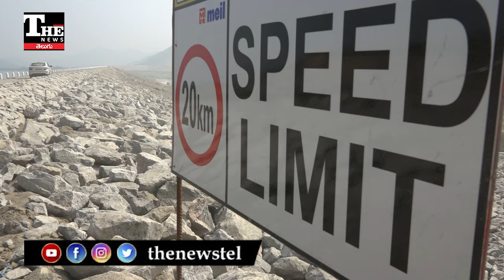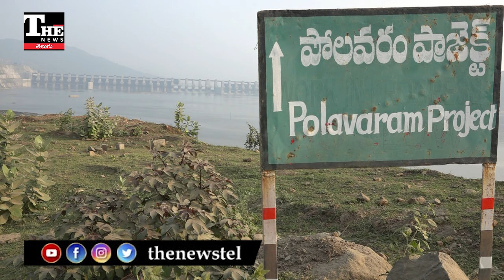Polavaram Project: ఎత్తు తగ్గించేస్తున్నారా? ఎందుకలా జరుగుతోంది? పూర్తి డీటైల్స్ ఇవే!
పోలవరం ప్రాజెక్ట్ ఎత్తు రాజకీయంగా దుమారం రేపుతోంది. ఇరు పార్టీలు ఒకరినొకరు నిందించుకుంటున్నారు. కానీ ప్రాజెక్ట్ ఎత్తు తగ్గించడం కాకుండా నీటి నిల్వ సామర్థ్యం తగ్గించేస్తున్నట్టు కేంద్ర ప్రభుత్వ నివేదికలను బట్టి అర్థమవుతోంది. చంద్రబాబు దానికి అభ్యంతరం పెట్టకపోవడం మీద వైఎస్సార్సీపీ ఆందోళన వ్యక్తం చేస్తోంది.